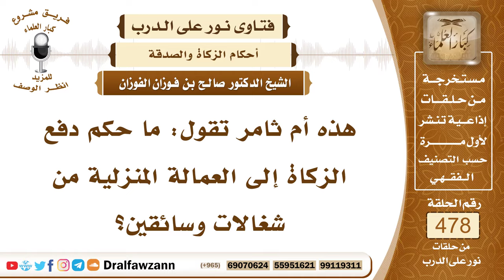6912- حكم دفع الزكاة للعمالة المنزلية - الشيخ صالح الفوزان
"6912- هذه أم ثامر تقول: ما حكم دفع الزكاة إلى العمالة المنزلية من شغالات وسائقين؟
الجواب: هي للفقراء المسلمين، إذا كان الشغالات والخدم مسلمين وفقراء، فيعطيهم من الزكاة بشرط أن لا يحتسبها من أجرتهم، أو أن يريد بها ترغيبهم في العمل عنده، وإنما يدفعها تقربًا إلى الله عز وجل.
السيرة الذاتية:
للاشتراك في قناة الشيخ صالح الفوزان

14_ الشيخ محمد أمين الشنقيطي
يتيوب

15_سماحة المفتي عبد العزيز آل الشيخ
 يوتيوب

رئيس الفريق
لمشروع كبار العلماء